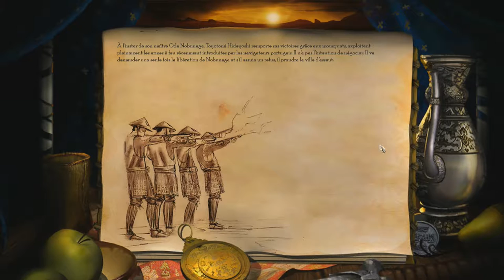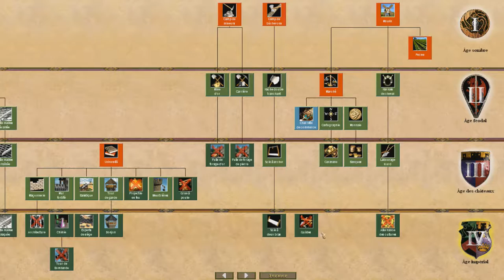Age of Empires II HD - Les batailles des Conquérants - Mission : Kyoto - Partie 1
Le Japon sera unifié.